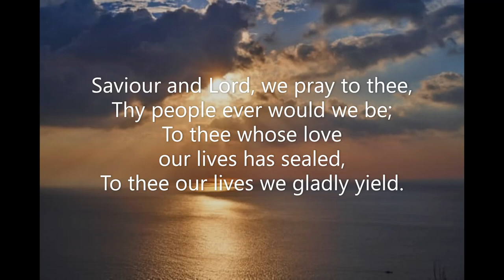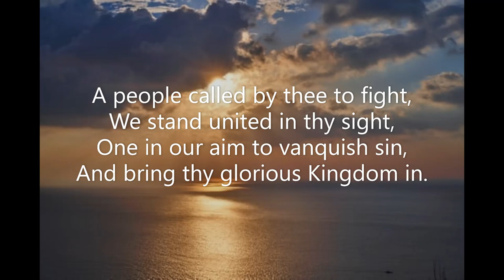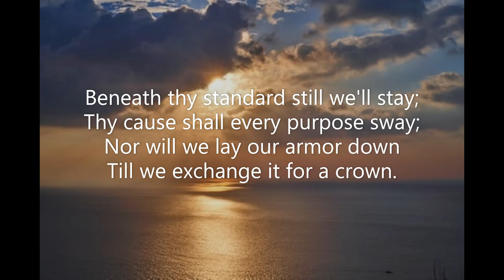Saviour and Lord, We Pray to Thee #692(b) Red Songbook 1987 Salvation Army TB 007 Arizona Mundell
Piano track for Song #692(b) 'Saviour and Lord, We Pray to Thee' from the Red Songbook (1987) of the Salvation Army Canada & Bermuda.  Tune Book #007 'Arizona'  Words: Thomas Hodgson Mundell  Music: Robert Henry Earnshaw  Recorded April 2023  Piano: Robert Aszmies